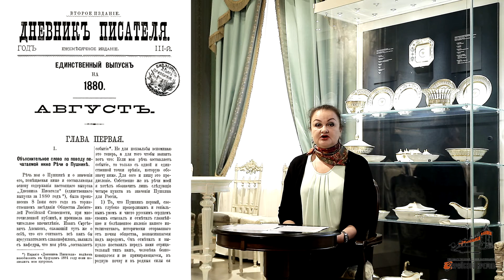Пушкинская речь Ф.М. Достоевского. Государственный музей-заповедник "Зарайский кремль"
Сегодня, в день рождения Ф.М. Достоевского наше онлайн-мероприятие посвящено 140-летию публикации в «Дневнике писателя» речи Достоевского о Пушкине.
Эта речь, произнесенная 8 июня 1880 года на втором заседании Общества любителей российской словесности по случаю открытия памятника Пушкину в Москве, вызвала восторженную реакцию у публики и стала поистине значительным событием.